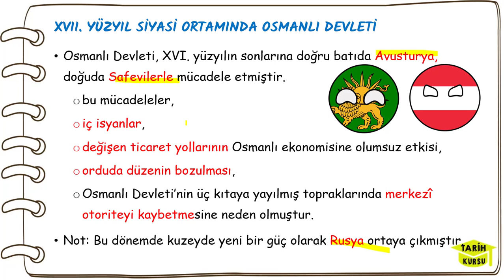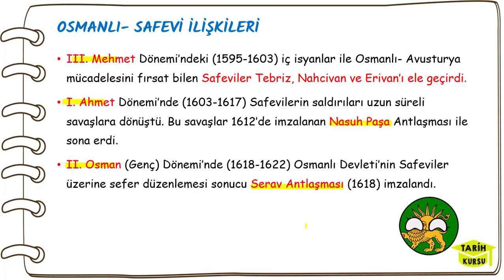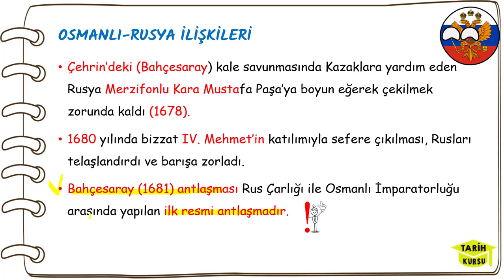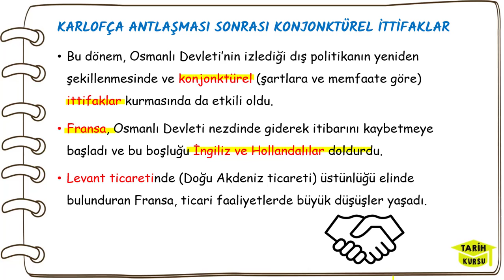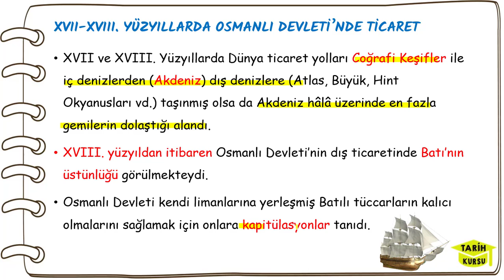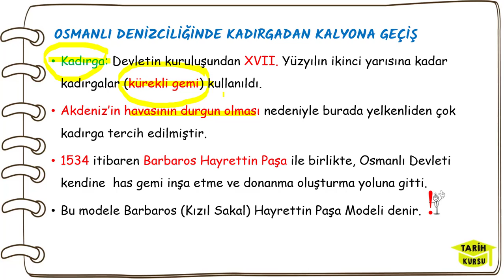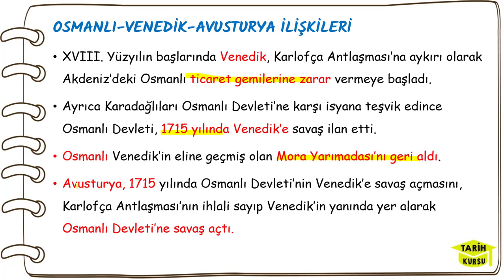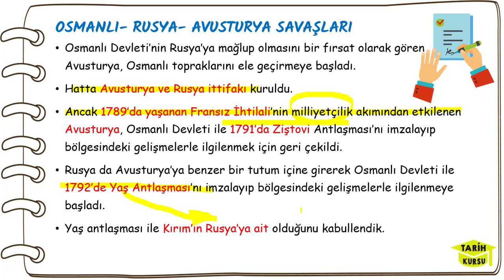11. SINIF TARİH 1. ÜNİTE FULL TEKRAR / DEĞİŞEN DÜNYA DENGELERİ KARŞISINDA OSMANLI SİYASETİ ÖZET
Merhaba bu videomuzda 11. sınıf tarih dersi 1. üniteyi full tekrar ettik. Değişen Dünya Dengeleri Karşısında Osmanlı Siyaseti konu anlatım videomuz ders kitapları ile uyumludur. tyt tarih 2023 ve ayt tarih 2023 sınavlarında herkese başarılar diliyorum.11. sınıf tarih 1. ünite özeti, Değişen Dünya Dengeleri Karşısında Osmanlı Siyaseti, Değişen Dünya Dengeleri Karşısında Osmanlı Siyaseti full tekrar, 11. sınıf tarih 1. ünite full tekrar, 11. sınıf tarih 1. ünite süper özet, 11. sınıf tarih 1. ünite 1. dönem 1. yazılı, 11. sınıf tarih 1. ünite tarih kursu, Değişen Dünya Dengeleri Karşısında Osmanlı Siyaseti tarih 11, tarih 11 1. ünite, tarih 11 1. ünite konu anlatımı, Değişen Dünya Dengeleri Karşısında Osmanlı Siyaseti güncel müfredat, tarih 11 yeni ders kitabı, 11. sınıf tarih 1. ünite 2022, tyt tarih Değişen Dünya Dengeleri Karşısında Osmanlı Siyaseti, ayt tarih Değişen Dünya Dengeleri Karşısında Osmanlı Siyaseti
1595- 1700 Yılları arası siyasi gelişmeler